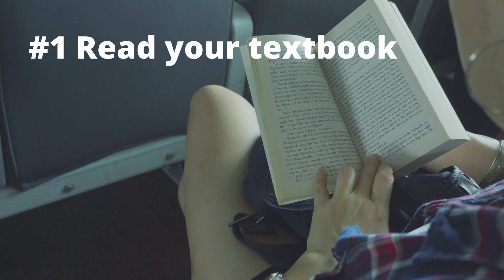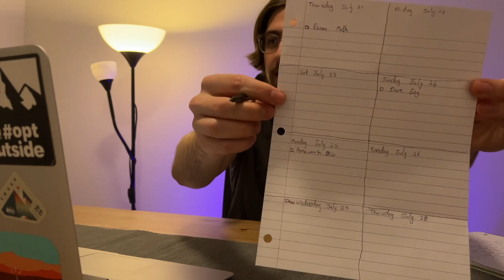5 Lessons To Get A's In College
Hello,

I have been wanting to make a video like this for a long time. Its has been a few years since I graduated from college and a long the way I learned some key lessons to get A's and wanted to share!